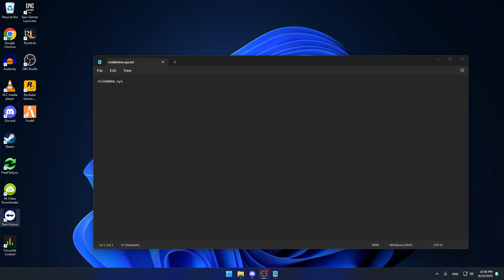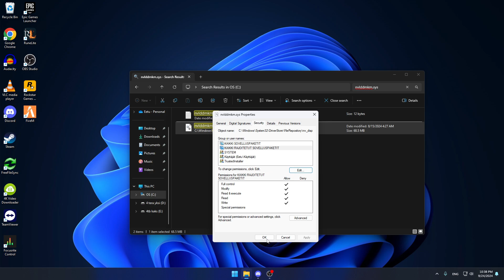How to fix nvlddmkm.sys 10016 crashes (EASIEST FIX!)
nvlddmkm.sys Put in Search